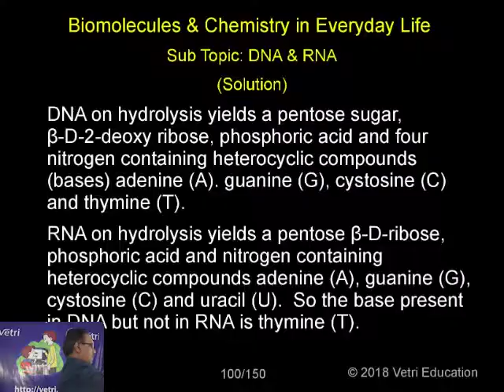Chemistry : 2018 : Test - 21 : Question - 31